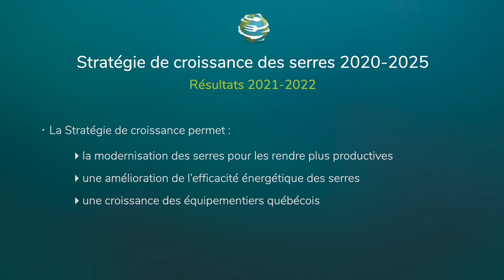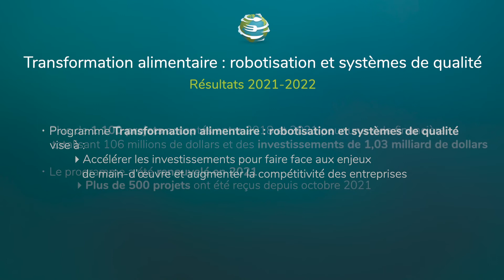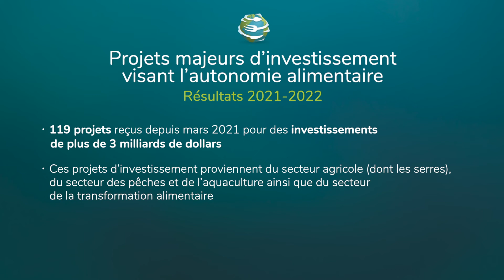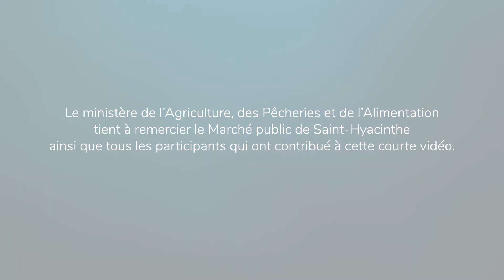Mesures-phares | Stratégie de croissance des serres et robotisation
-Rencontre annuelle des partenaires 2022